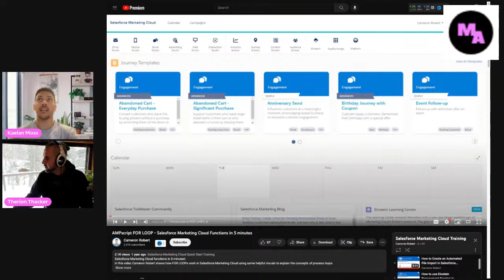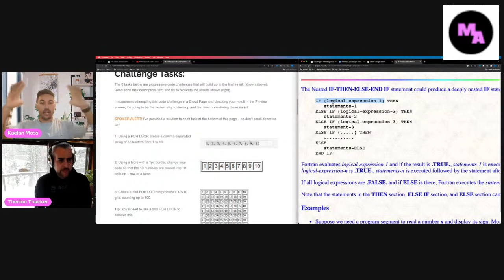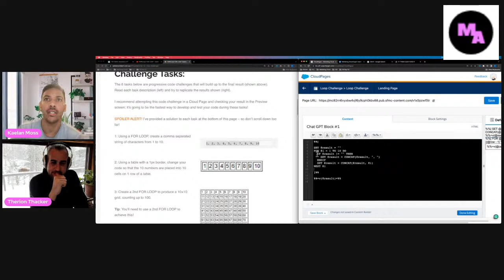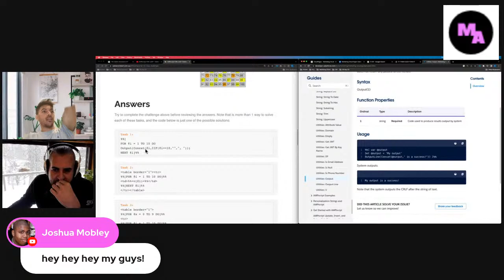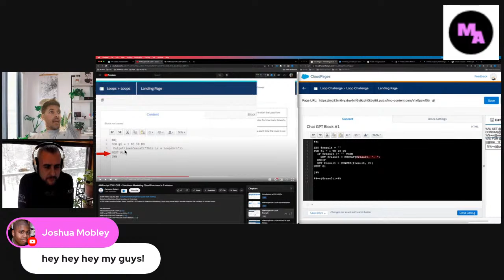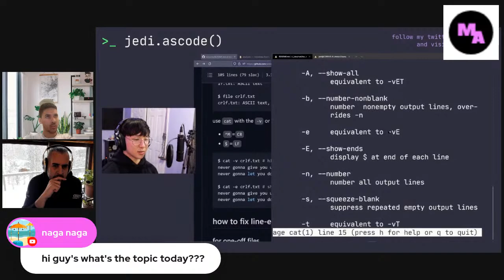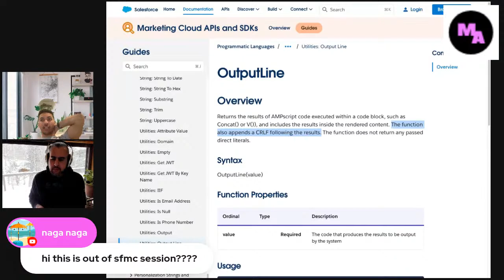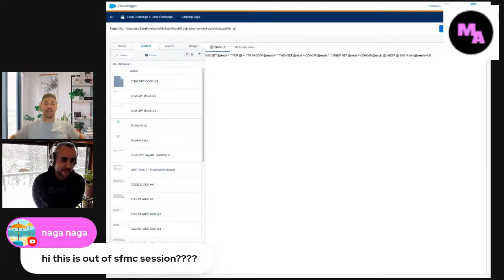Marketing Cloud Study Session #33 | AMP Up Your Marketing Game with Computer Science Fundamentals! 🚀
🚀Today, we're talking computer science fundamentals! We kicked things off by diving into the CRLF function with this video 👉📹

🤖Then, we really broke down the syntax for IF statements with this helpful

💡And we explored the "OutPut" and "OutPut Line" functions with these two

🔍We also took a deep dive into these links and learned all about AMPscript

🎉So grab a cup of coffee ☕️, take a break, and join us for some fun learning with Marketing Cloud! 🤓